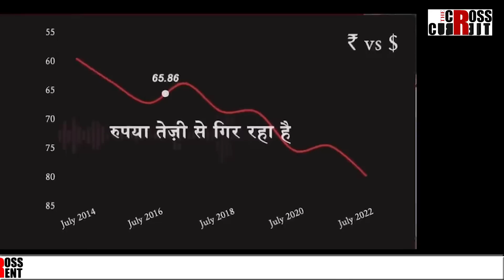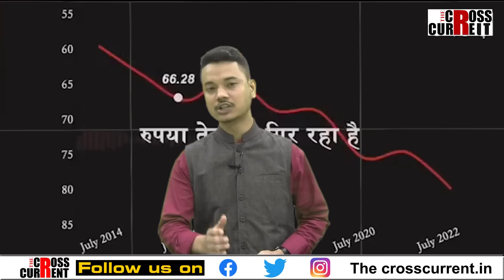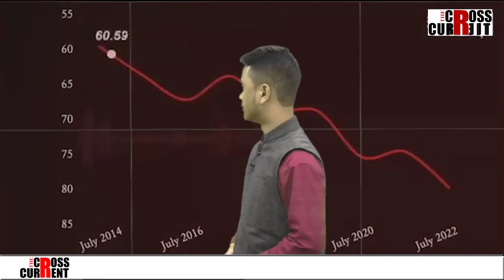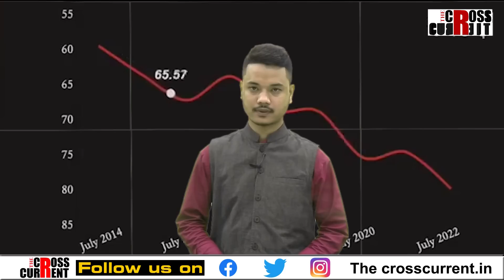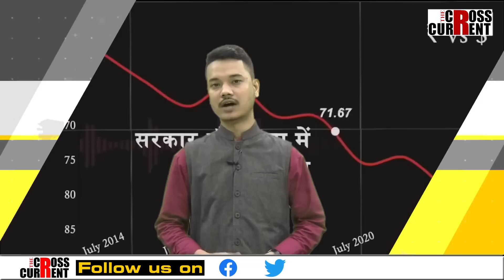মনমোহন সিঙৰ বিৰুদ্ধে সৰৱ মোদীৰ মাত হেৰাল কিয়?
মোদীক কিয় মনত পেলাই দিব লগা হৈছে তেওঁৰ পুৰণি ভাষণ?
মনমোহন সিঙৰ পৰা বিচৰা উত্তৰ এতিয়া তেওঁ নিজেই দিবনে?
মনমোহন সিঙৰ ওপৰত উঠা খং এতিয়া তেওঁৰ নিজৰ ওপৰতে উঠেনে?
দ্য ক্ৰছকাৰেন্ট এক্সপ্লেইন---